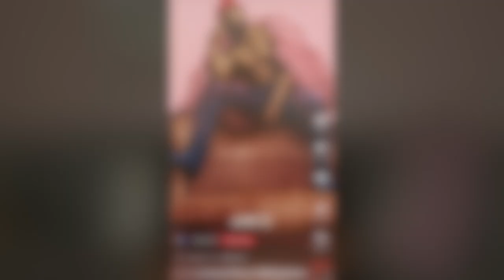The Emasculation of Black Men in Hollywood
Giving my views on Jonathan Majors's Vibe magazine photoshoot and the bigger issue of emasculating Black Men in Hollywood

Beasley is a Fallen Prince from H-Town, finding his way on a new journey through life. Lover all things pop culture, current events, music, movies,beauty and fashion. A poet at heart just getting a fresh start